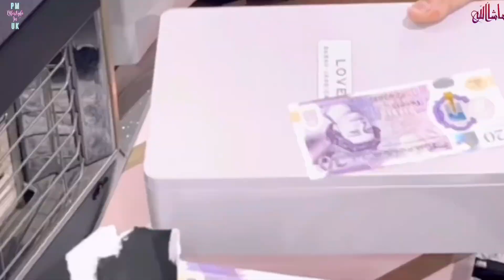My Eid Gift|| Eid ke din mehndi lgayi||Eid celebration with family||dahi bhalay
Eid-UI-Fitr  Vlog|| Eid day two vlog|| iEid celebration with family||